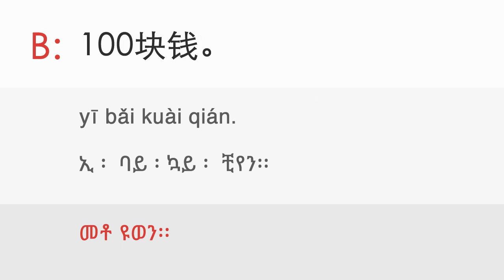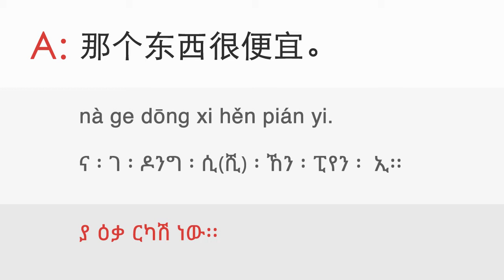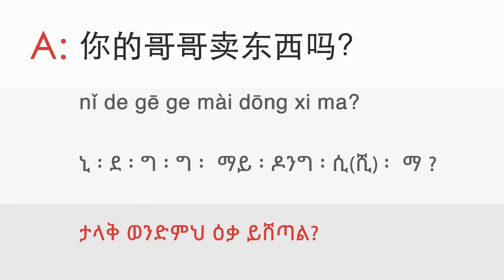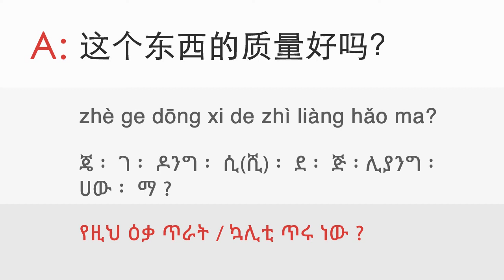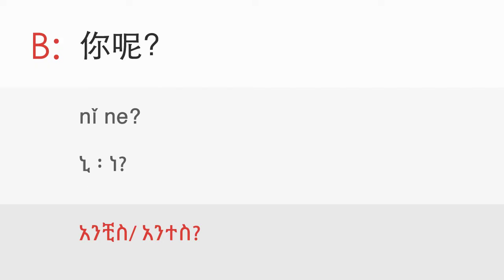13b. Shopping [Dialogue] - ዳሉ ቻይንኛን በቀላሉ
Lesson: 13b. Shopping [Dialogue]